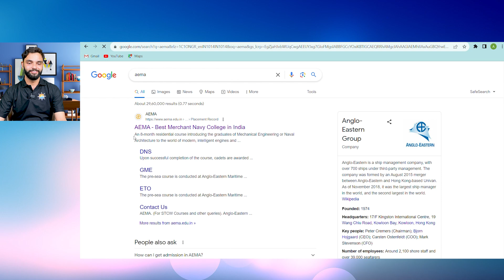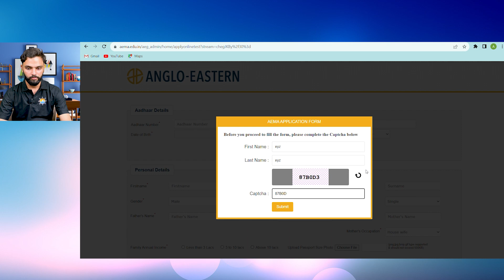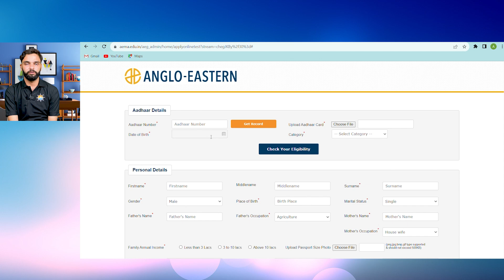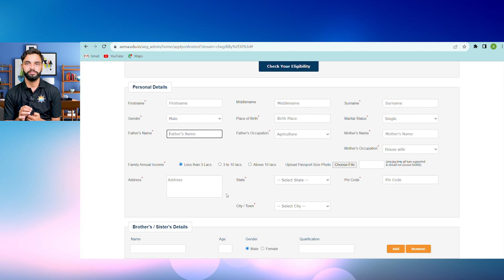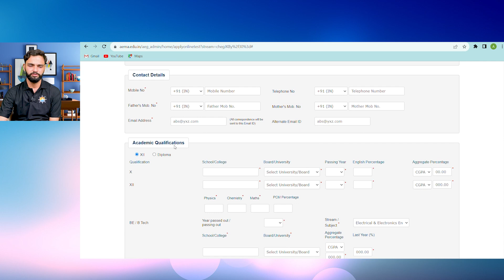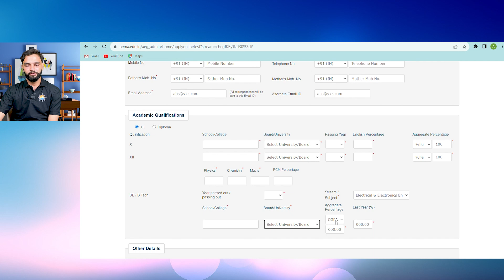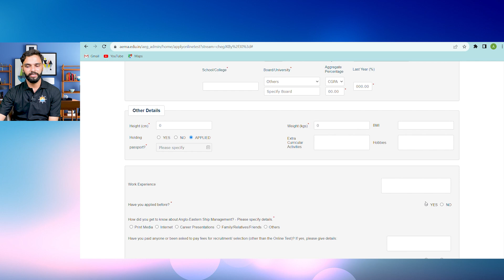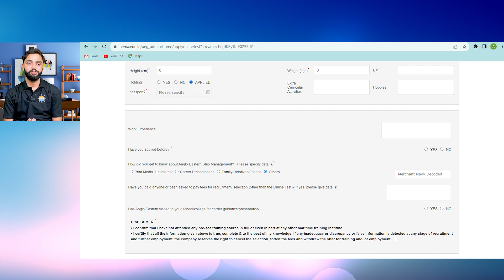How to fill Anglo Eastern ETO Form | Anglo-Eastern Maritime Academy Electro Technical Officer